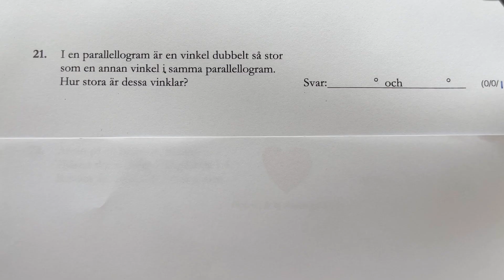2017 Del B NP år 9, fråga 21 1-A poäng Parallelogram vinkelsumma